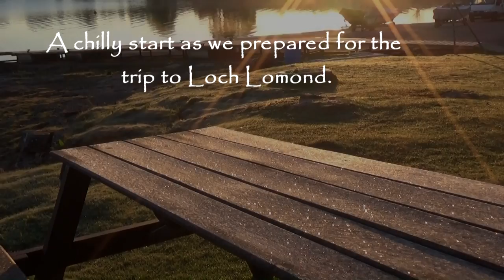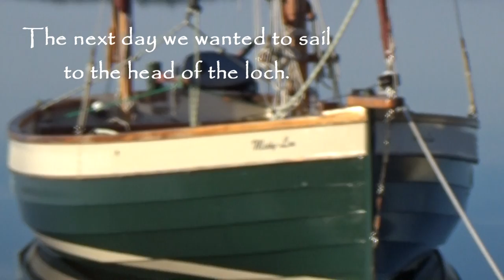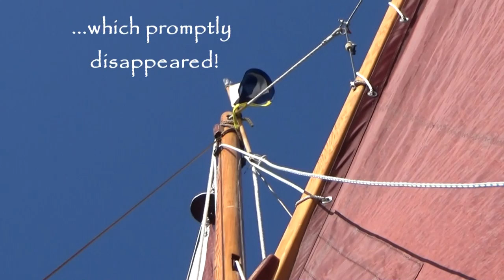Dinghy Cruising Association Border Reivers' Meet 2019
These are a few video clips of  the Border Reivers' Meet of the DCA in May of 2019. We started at the Excellent Kielder Water Sailing Club before crossing the border to sail on Loch Lomond from Sallochy Camp Site. As you can see we were blessed with great sunny weather if not with much wind.

I have sampled music from a range of you tube resources:  The Wild Goose by the brilliant Kate Rusby, A hauntingly beautiful Dulcimer rendition of the Arran Boat Song by "dholeton" and the introduction to Farewell by the incredible Talisk. I do love it and share it now so that it is more widely appreciated. In a similar way and within the spirit of youtube, I am happy for anyone to use the visual track of this film for their own purposes.